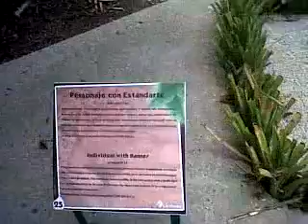ÁREA ARQUEOLÓGICA DEL PARQUE MUSEO LA VENTA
Los visitantes en el día de la reapertura del Parque Museo La Venta recorrieron el área arqueológica.